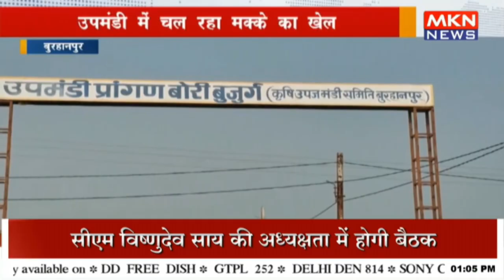उपमंडी में चल रहा मक्के का खेल